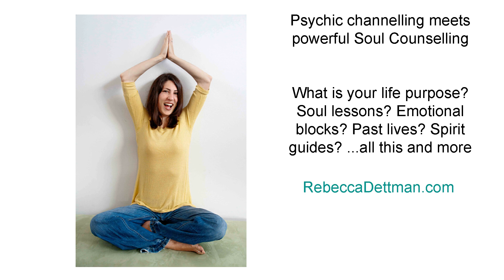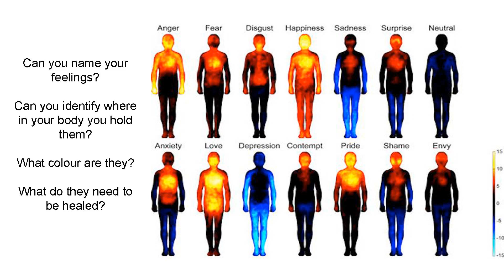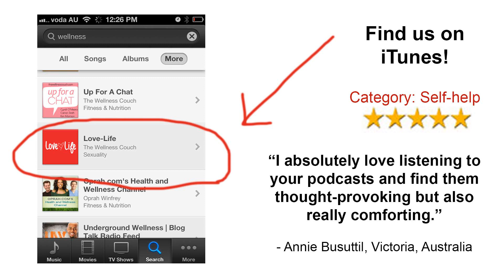LL 181: Handling Small Conflicts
In every day life, we often bump up against resistance â€“ other people's words, opinions, behaviours or morals that we feel deep disagreement with. This episode deconstructs conflict to better understand why it occurs, how personal fears and communication breakdown come into play, and how to recover afterwards in healthy and spiritually insightful ways.